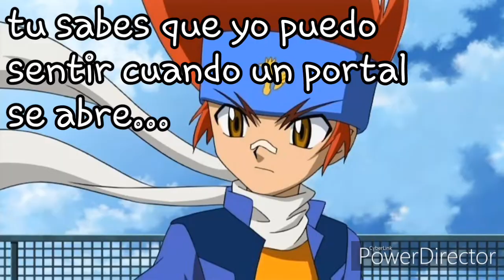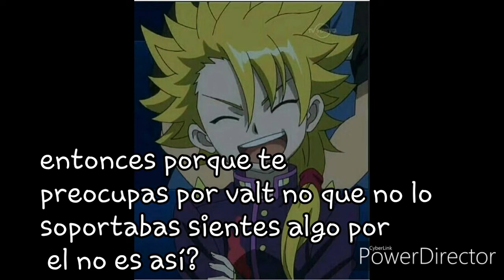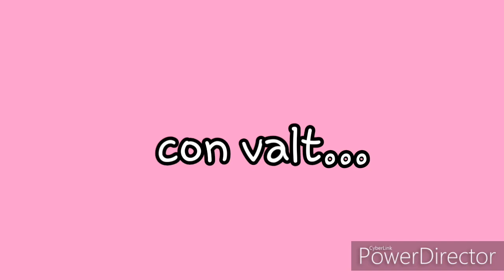Cuando te perdí... capitulo 19 gingka x shu x valt❤